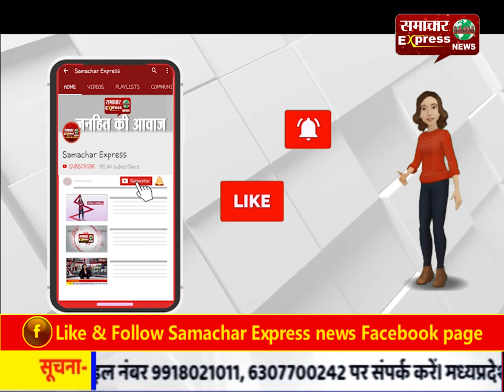दिव्यांगों को किसी से कम नहीं समझाना चाहिए : त्रिलोचन सिंह